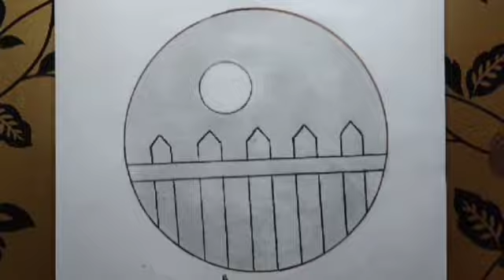Landscape drawing in a circle | pencil sketch drawing tutorial...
secenry drawing easy || scenery drawing with pencil || scenery in circle drawing...
Pencil drawing in a circle scenery | beautiful scenery drawing | scenery drawing...

in this video we learn that how to draw a beautiful  sketch I try to give my best and makes a beautiful painting  in the video  I hope you all like my video and painting  please support us and don't forget to like share and subscribe my channel thanks for your support thank yo

plz vesit my channel thank you

beautiful circle
circle drawing
scenery painting
scenery in circle
easy pencil circle
circle painting
simple pencil circle drawing
pencil circle drawing
pencil scenery drawing
 scenery painting
 circle drawing
 scenery drawing
scenery with pencil drawing